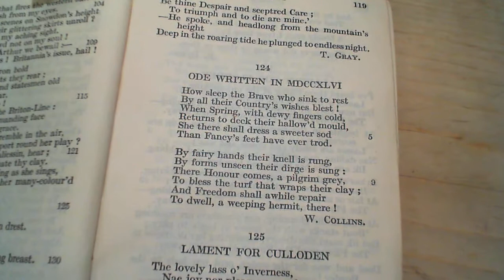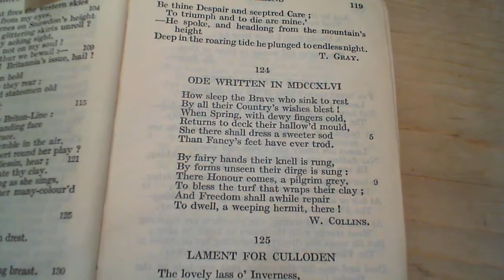Ode Written in MDCCXLVI - W. Collins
124 Ode Written in MDCCXLVI (1746)
The one-hundred and twenty-fourth poem in the collection.